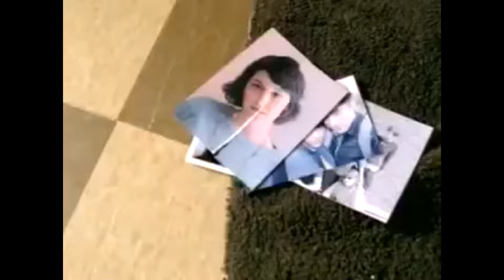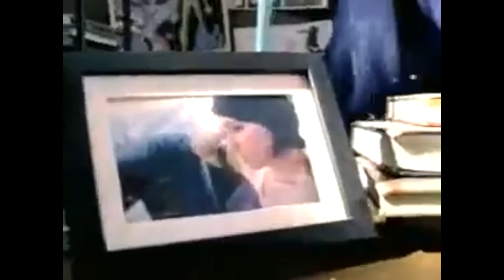Relient K Be My Escape